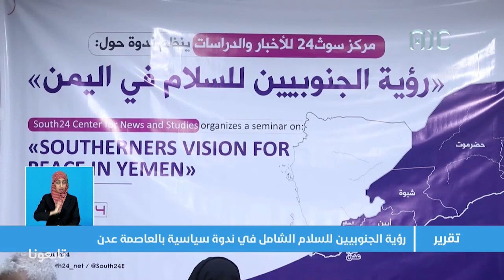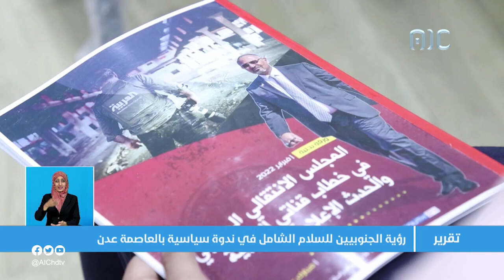تقرير عدن المستقلة عن ندوة: "رؤية الجنوبيين للسلام في اليمن"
هذا التقرير التلفزيوني أنتجته قناة عدن المستقلة خلال تغطيتها الميدانية لأعمال الندوة التي نظمها مركز سوث24 للأخبار والدراسات بمدينة المعلا بعدن، جنوب اليمن، عن "رؤية الجنوبيين للسلام في اليمن"، ٩ أبريل ٢٠٢٢.